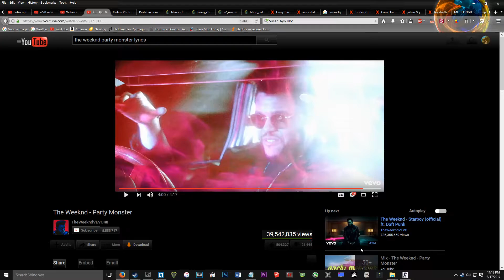jquery - slide_sv_brick (00:17.29 WR) [15-03-2017]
INFORMATION
INFORMATION
IF you want to upload a demo of yours, PM me.
cs 1.6 only

NOTE IM NOT A MOVIE MAKER, I'LL JUST UPLOAD THE DEMO